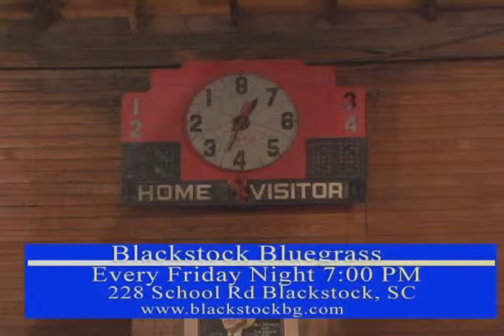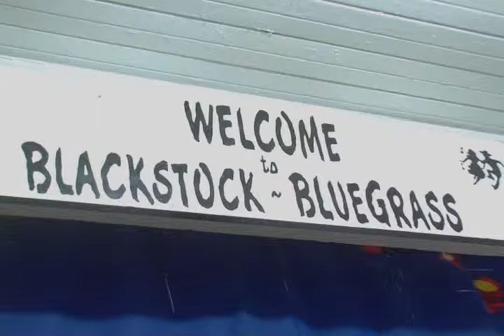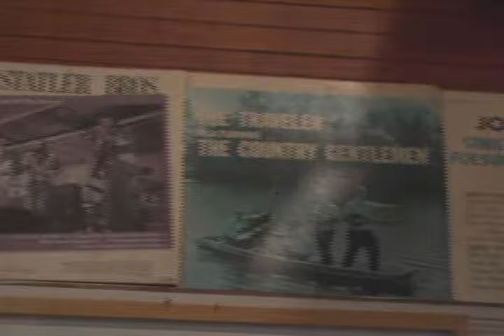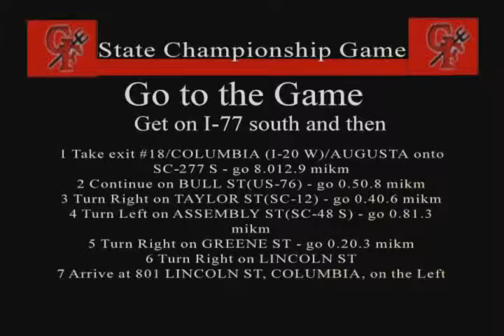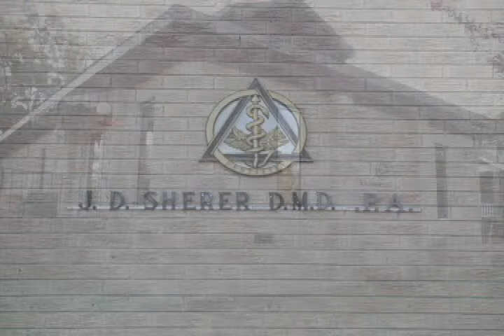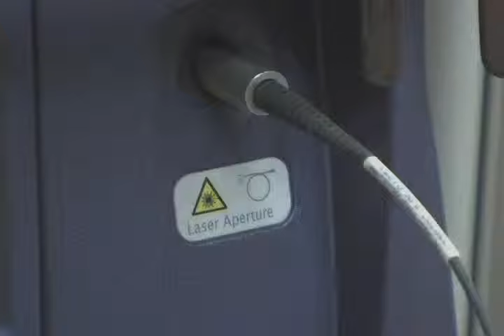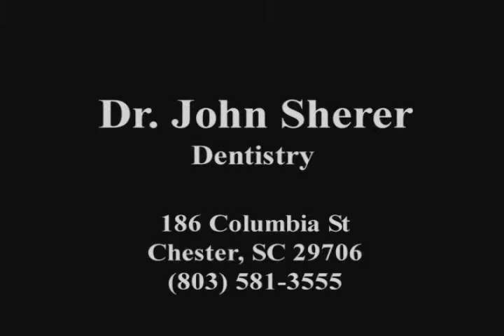Blackstock Bluegrass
Do you enjoy local Bluegrass Music. If so, you don't want to miss this clip